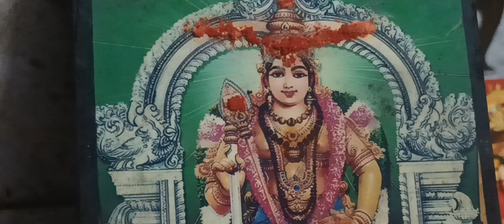శ్రీ శ్రీ శ్రీ వాల్మీకి రామాయణం పారాయణం, అరణ్య కాండ 59 వ సర్గ సమాప్తం, జై శ్రీ రామ్